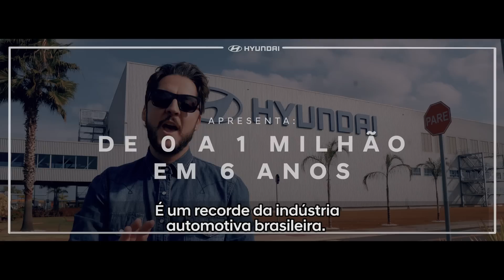Hyundai | Produção do Carro 1 Milhão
Você já viu como um carro é feito? E quando esse é o milionésimo produzido pela Hyundai - a montadora que mais rápido atingiu essa marca? Então dá play e conheça um pouquinho mais dessa história!

E não se esqueça: para concorrer a um HB20 Edição Comemorativa 1 Million, é só enviar um vídeo na horizontal, contando uma história que você já tenha vivido ao lado do seu Hyundai! Acesse o link e participe